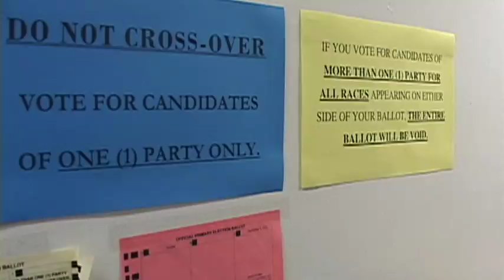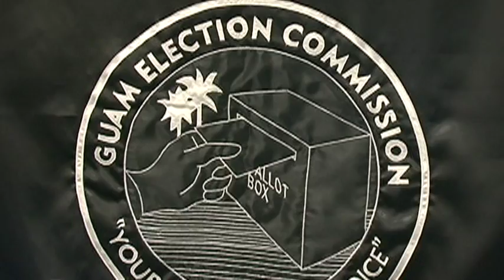Absentee ballots being distributed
Do you have a family member or friend off island that's eligible to vote in the upcoming election? The Guam Election Commission this week began mailing-out the absentee ballots.